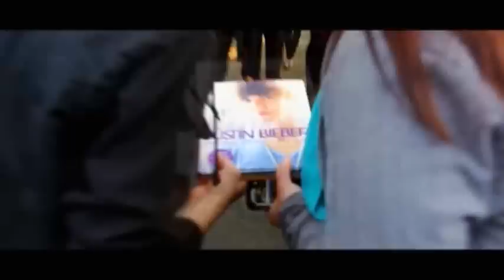Justin Bieber's Family Deny Rehab Rumors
At the LA premiere of Justin Bieber's new documentary, 'Believe,' the star's grandparents refute claims he needs to go to rehab, while Usher talks about the difficulty of living life in the limelight. (Dec. 19)